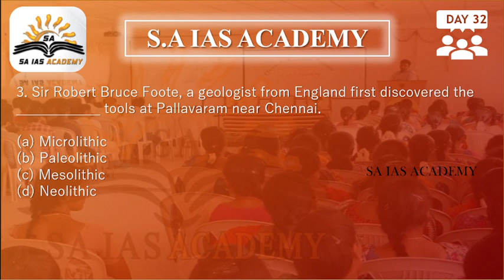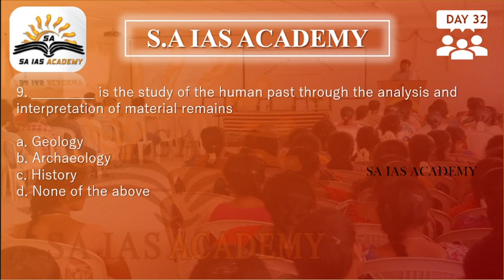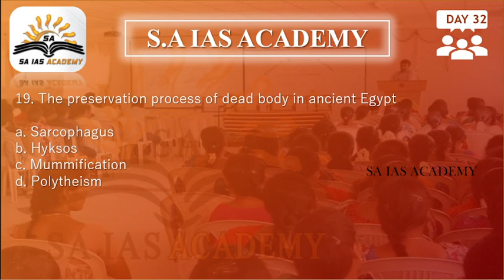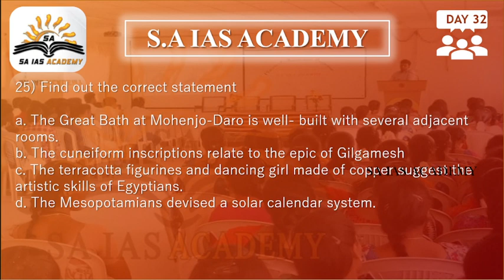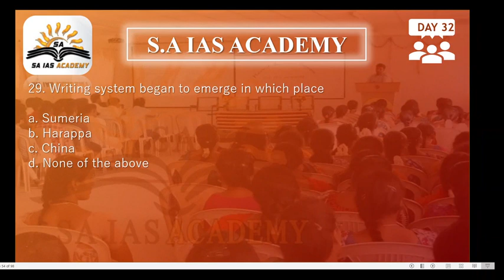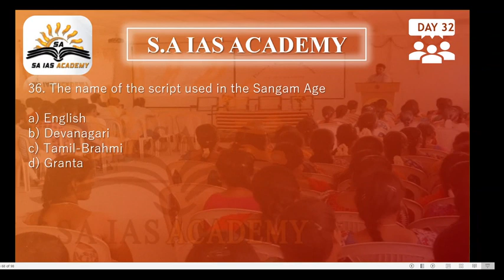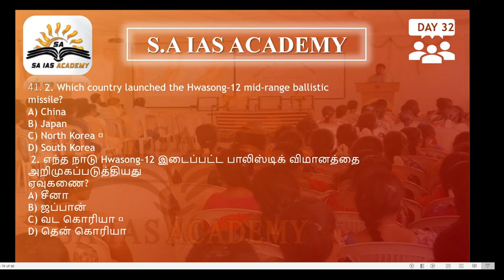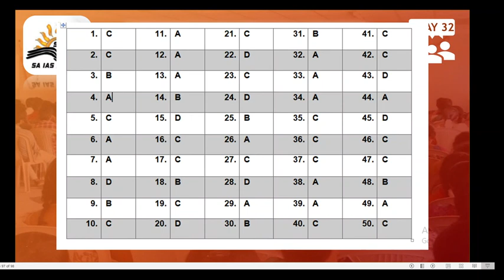day 32 -90 day study plan